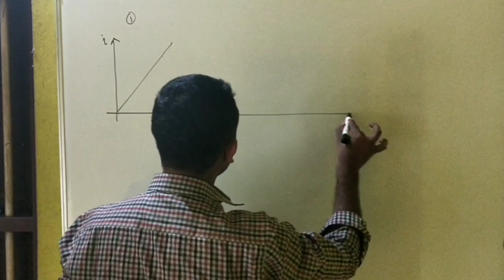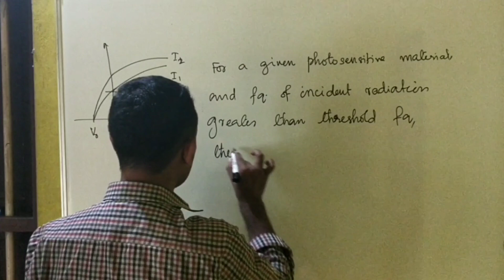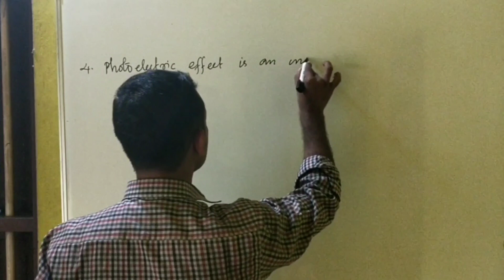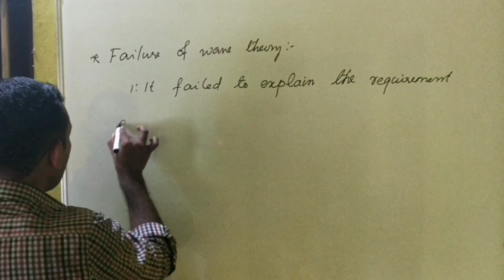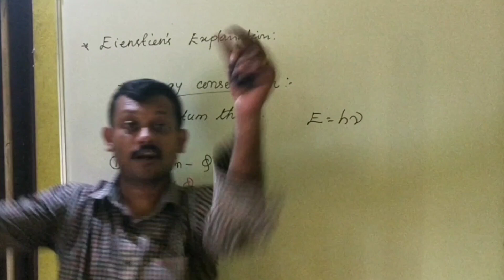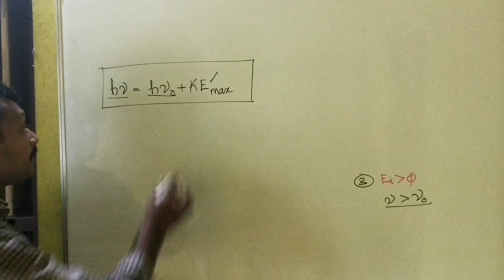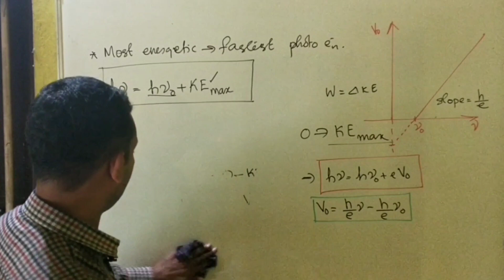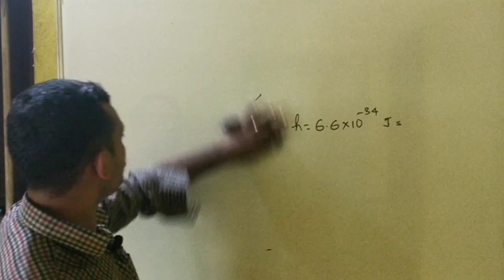Dual nature part 2